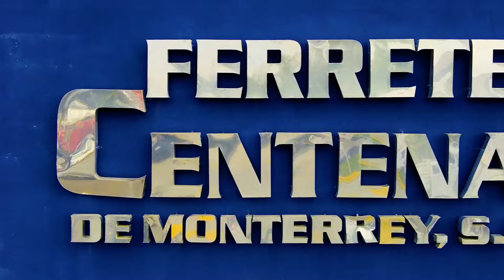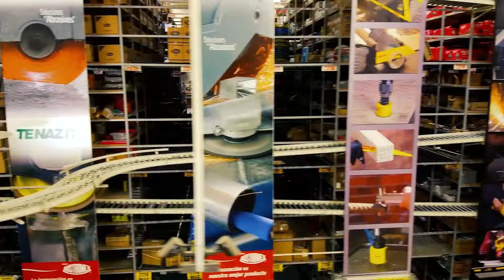LÍNEA PROFESIONAL E INDUSTRIAL DE HERRAMIENTAS DE PODER BOSCH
LÍNEA PROFESIONAL E INDUSTRIAL DE HERRAMIENTAS DE PODER BOSCH en Ferretera Centenario de Monterrey

Mesa de Trabajo de Ferretera Centenario de Monterrey